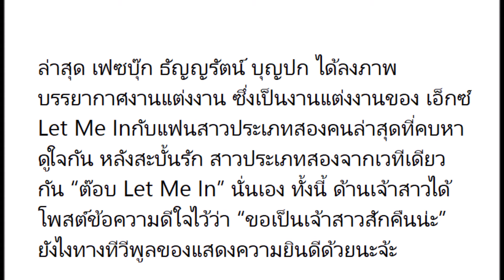แต่งงานแล้ว ! “เอ็กซ์ Let Me In” เข้าพิธีวิวาห์สุดหวาน กับ แฟนสาวประเภทสอง